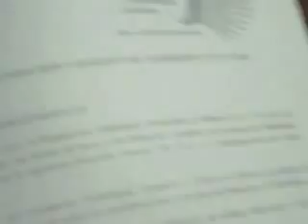EXCELENTE ILUSTRACIÓN DEL PROFESOR CARLOS CALDERÓN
Excelente ilustración del profesor Carlos calderón sobre la cultura folclórica y tradiciones de Valledupar - FUNDACIÓN VALLEDUPAR TRADICIÓN Y CULTURA